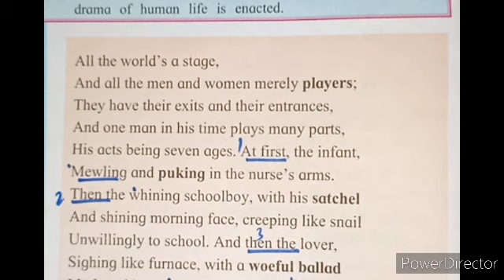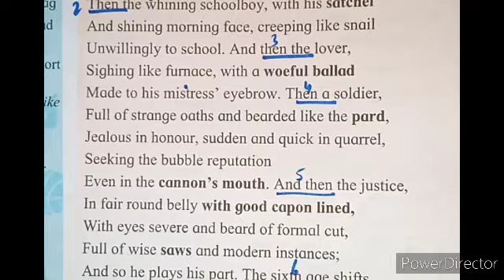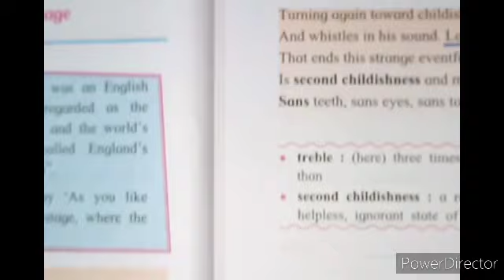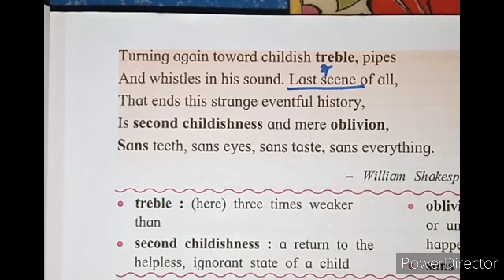SSC English 1.4 All the world's a stage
ENGLISH 1.4
All the world's a stage
William Shakespeare